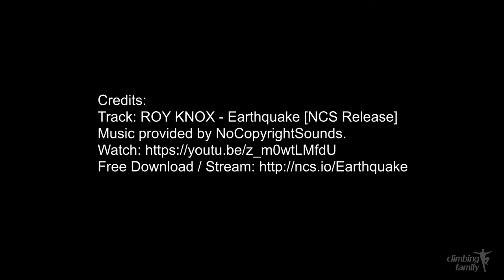il tassellatore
Storie di arrampicata e non nella falesia di Roccantica.
Grazie a Emanuela, Gianluca, Claudio e al Tassellatore per essersi prestati a questo gioco.